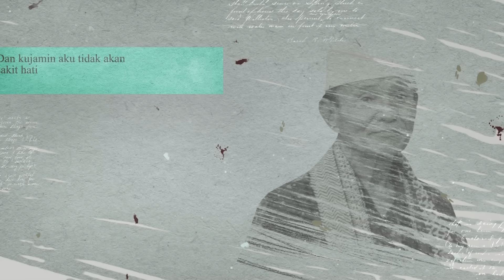Bagaimana Pernikahan Beda Agama? | Perbedaan Agama dan Cinta dalam Islam - Buya Syakur Yasin